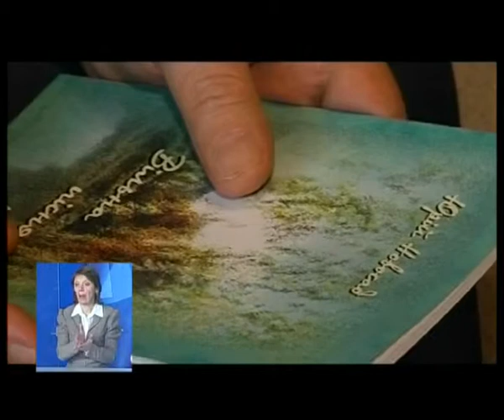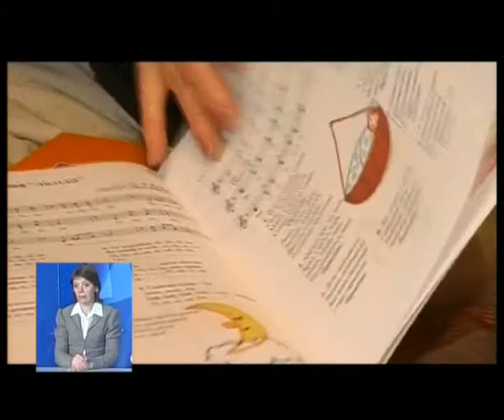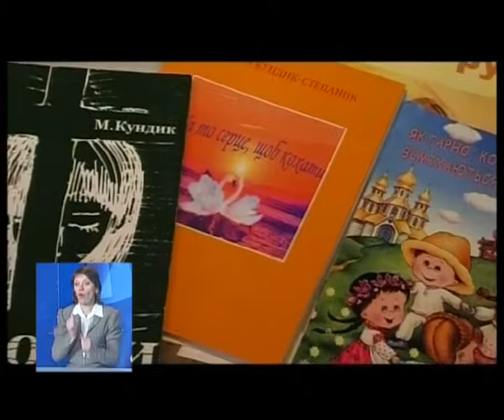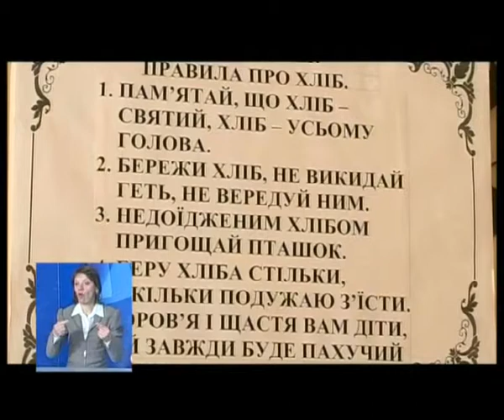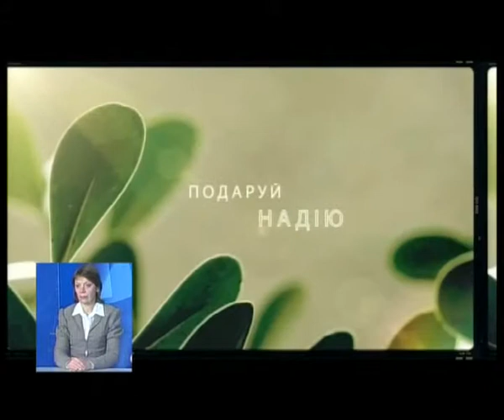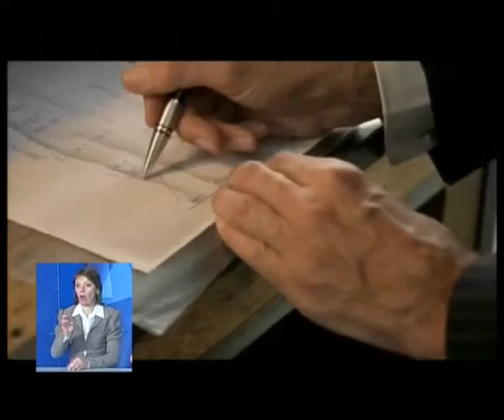Подаруй надію 15 02 14